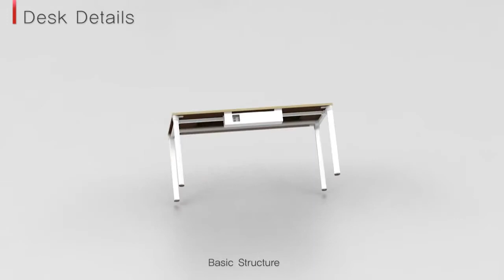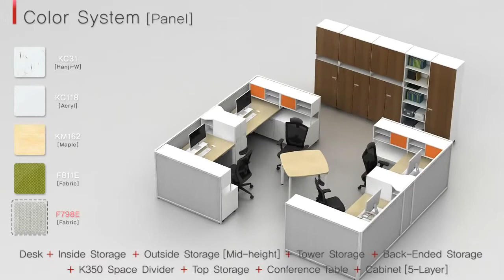דוגמא לסרטון מוצר בתלת מימד - רמת סטנדרט